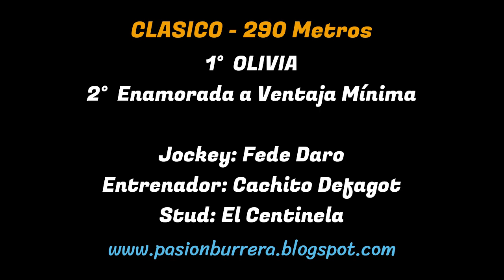OLIVIA: JOCKEY CLUB MORTEROS - CORDOBA (17-09-2023)